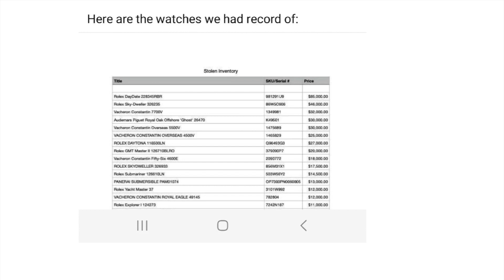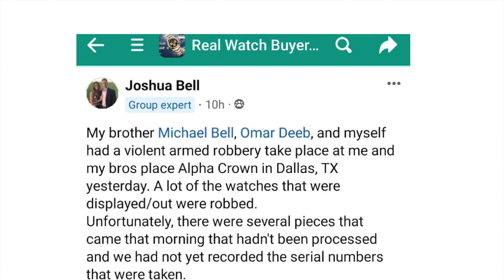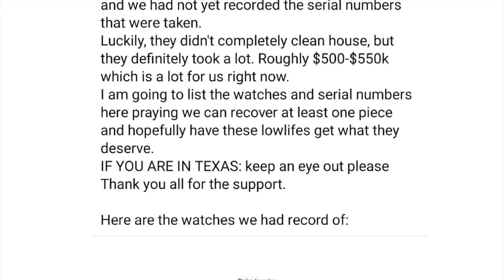Alpha Crown Reporting $550,000 Armed Robbery at Dallas Storefront